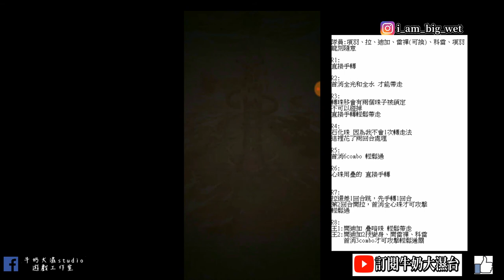【神魔之塔】【崖上的詭秘芳香 孫二娘戰慄級】項羽隊輕鬆通關攻略 附文字攻略 !牛奶大濕台!